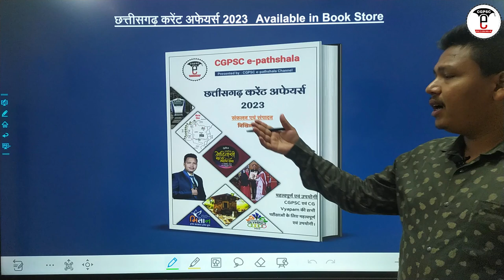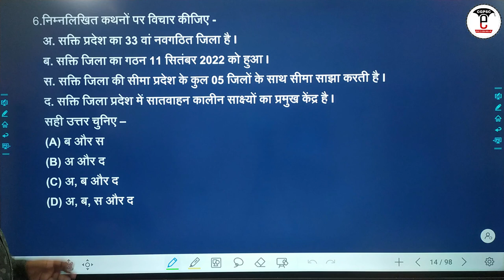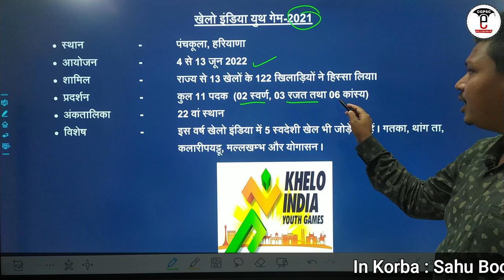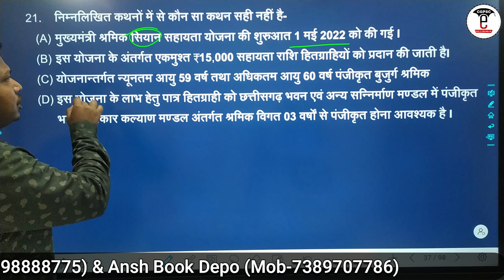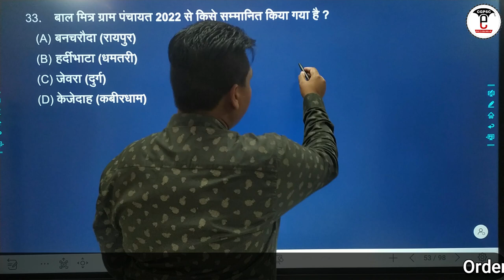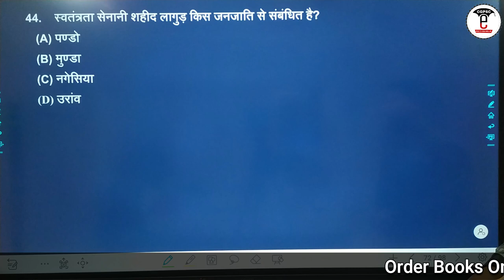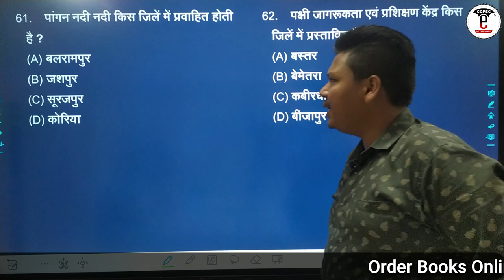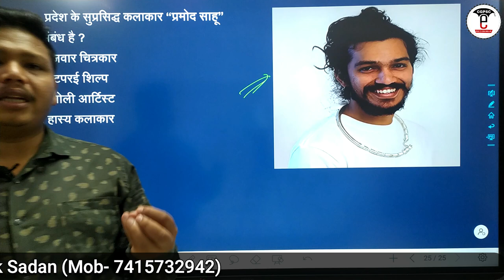छत्तीसगढ़ करेंट अफेयर्स 2022 (Part- 2) | Quick Revision | वस्तुनिष्ठ प्रश्न संग्रह